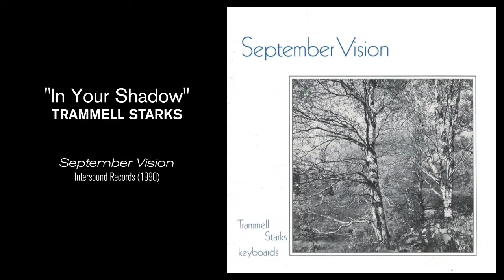Trammell Starks - In Your Shadow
"In Your Shadow"
TRAMMELL STARKS
September Vision (1990)
Intersound Records